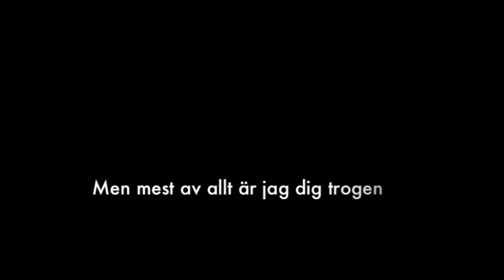Gatuhund i Rumänien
Doca animal welfare